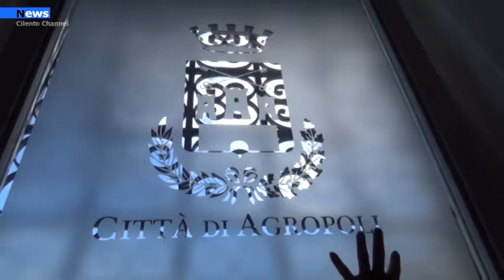Agropoli, Il museo archeologico nel Castello Angioino Aragonese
Il Palazzo Civico delle Arti, sito in Via Carlo Pisacane, è tra i punti di interesse turistico e culturale della Città di Agropoli: ospita al piano terra il Museo Civico; al primo piano sale espositive dedicate a mostre di pittura e scultura; al secondo piano la biblioteca comunale.